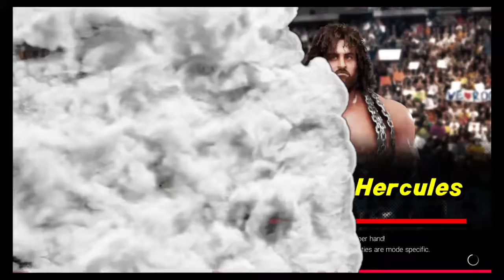Hercules Hernandez v. Magnum T. A. | NWA Ultimate Showdown!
NWA Wrestling -

Hercules Hernandez v. Magnum TA